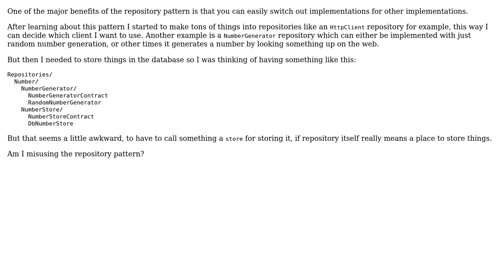Software Engineering: Are repositories meant just for storing data?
With thanks & praise to God, and with thanks to the many people who have made this project possible! | Content (except music & images) licensed under CC BY-SA | Music | Images & others | With thanks to user tam5 user Mattias Aslund and the Stack Exchange Network Trademarks are property of their respective owners. You are responsible for your own actions.